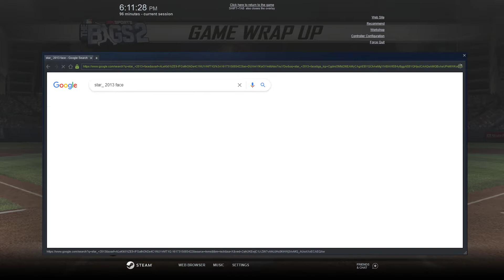The Bigs 2: The Old Ster_.